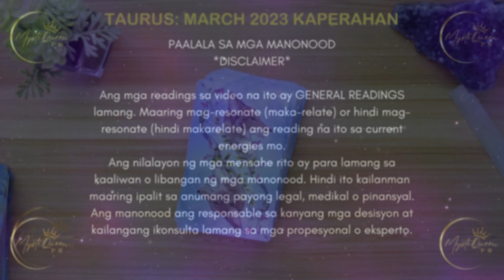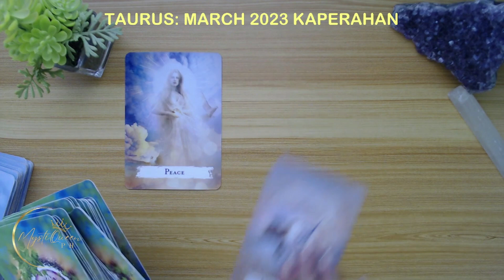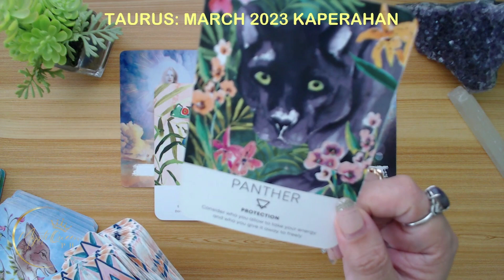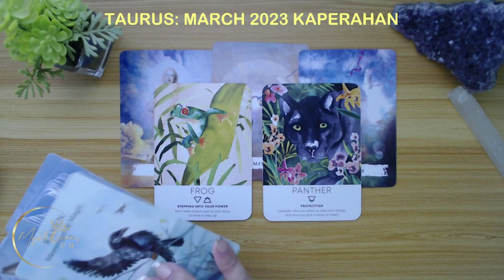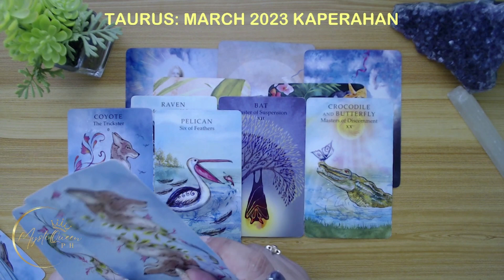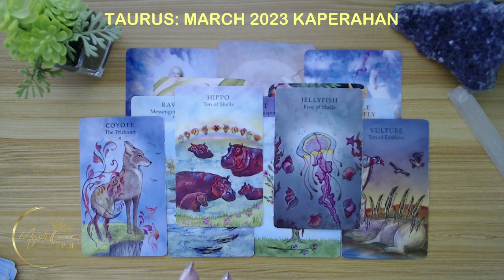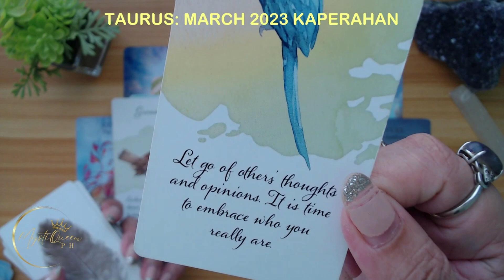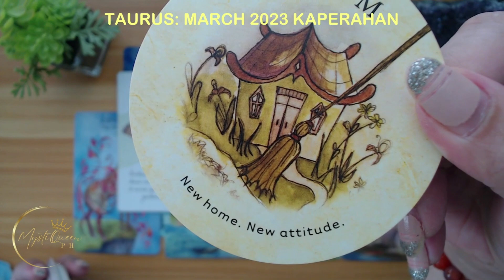♉ TAURUS 💰 MARCH 2023 🤑 Ang Parating Sa Iyong Kaperahan At Kabuhayan 🔮 Tagalog Tarot Reading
🔮 PRIVATE/PERSONAL READING 🔮

Salamat po!🙏

👑MystiQueen PH

🍿 OTHER VIDEOS/MESSAGES/READINGS 🍿